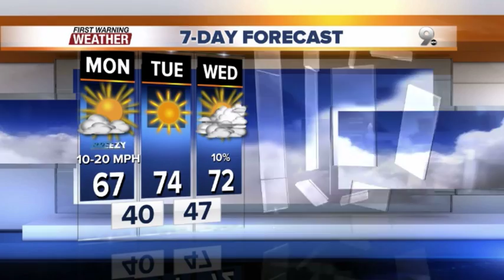FORECAST: Breezy and warmer!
Breezy east winds blow in today, bringing a brief warm up. 70s return Tuesday!